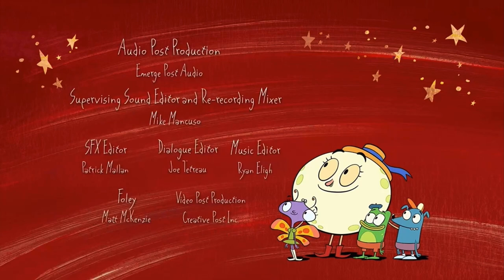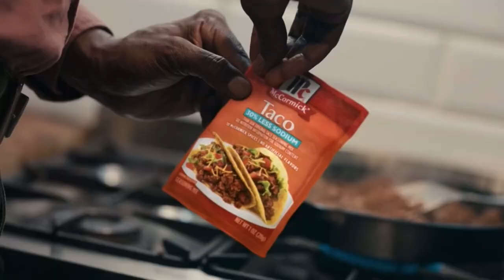PBS Kids Channel Program Break (2024)